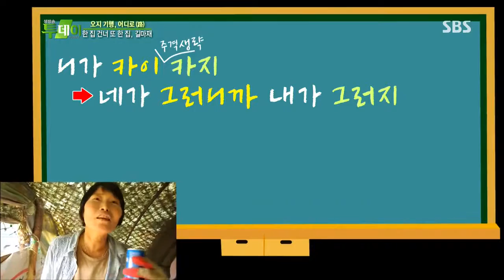SBS 생방송투데이 1050회 #6(9)